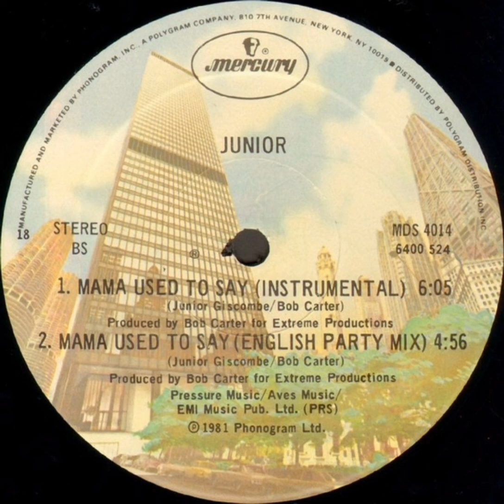Junior - Mama Used To Say (instrumental)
High Quality Rare Music Videos and Entertainment